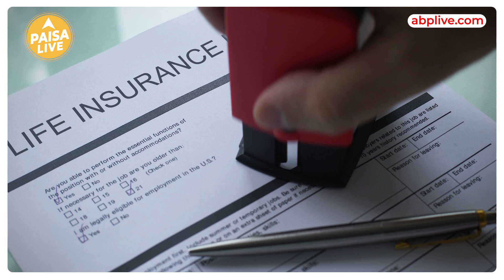Pradhan Mantri Suraksha Bima Yojana: सिर्फ ₹20 में मिल रहा ₹2 लाख का Insurance Cover | Paisa Live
Pradhan Mantri Suraksha Bima Yojana: आज हम आपको प्रधानमंत्री सुरक्षा बीमा योजना के बारे में बता रहे हैं। इसमें 20 रुपये निवेश करके 2 लाख रुपये का 2 लाख रुपये का इंश्योरेंस कवर हासिल कर सकते हैँ। इस योजना को केंद्र सरकार ने साल 2015 में शुरू किया था। इसका फायदा 18 साल से 70 साल तक की उम्र के लोग ले सकते हैं